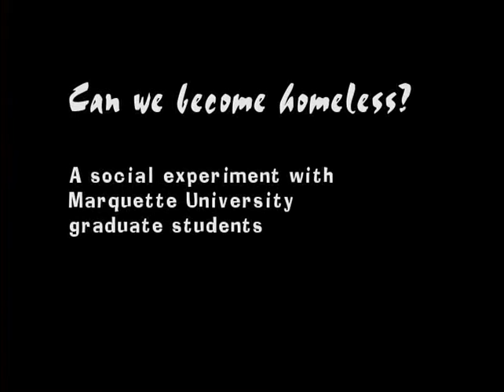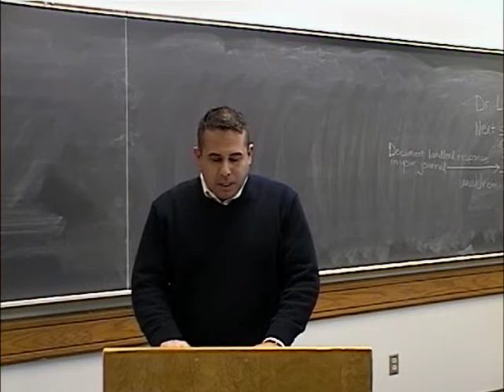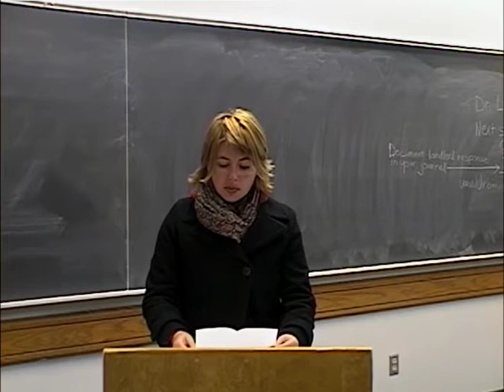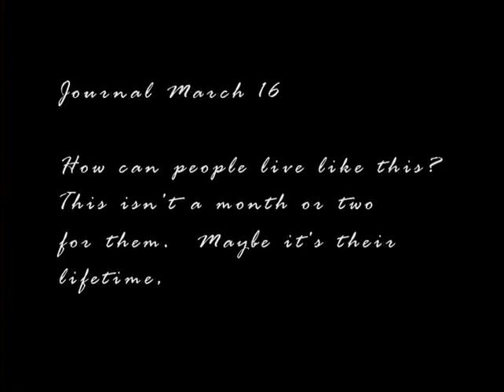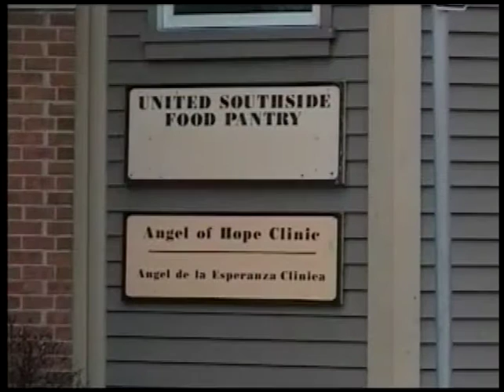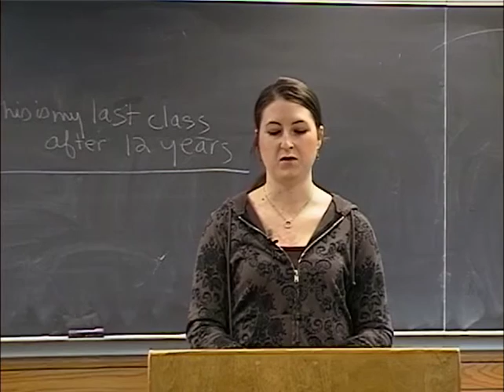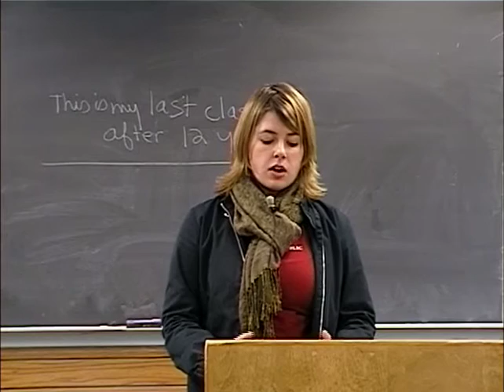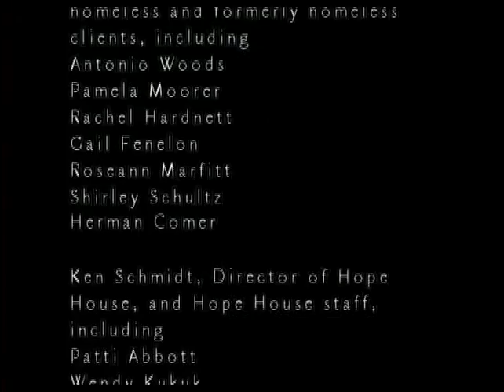Can we become homeless? A social experiment with Marquette graduate students